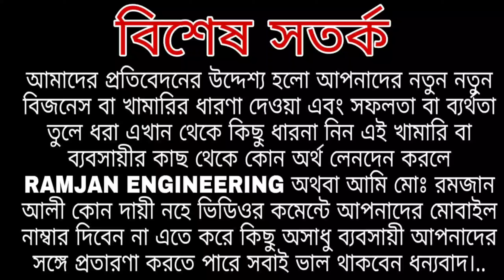চাইনা কমলা লেবুর চাষ করে দুই ভাই সফল দুই ভাই এর সফলতার গল্প. RAMJAN ENGINEERING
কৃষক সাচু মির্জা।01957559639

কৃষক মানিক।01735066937